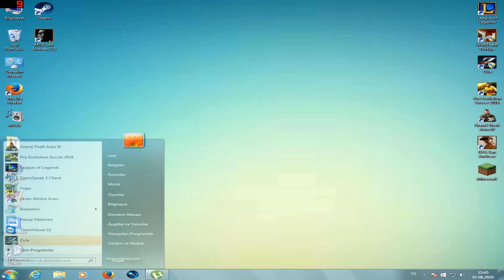Anakart ın Marka ve Modeline Nasıl Bakılır ?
CAN MUHAMMET KARDEŞİME TEŞEKÜR EDERİM